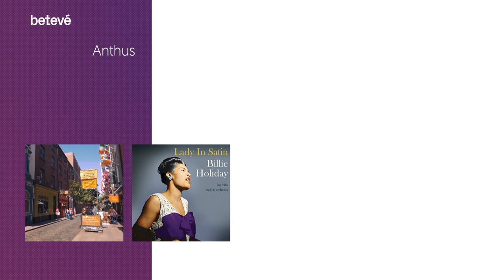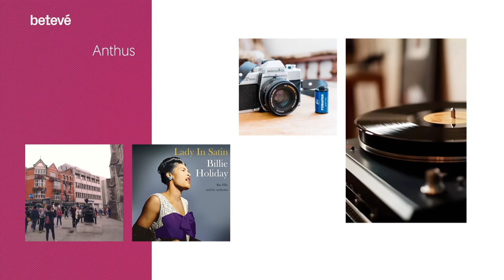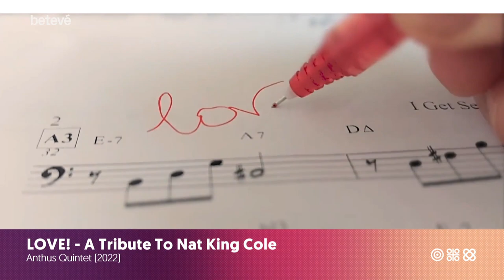Anthus - Entrevista Betevé - Plaça Tísner - LOVE!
Anthus, cantant de jazz: “Vull sentir-me lliure, no valent”

L'artista presenta el seu nou treball, 'LOVE!', un homenatge al cantant Nat King Cole i un crit contra l'extrema dreta

Per Josep Maâti Salvat

El cantant i compositor de jazz Anthus presenta el seu nou treball, ‘LOVE!‘, un homenatge al cantant i pianista afroamericà Nat King Cole, un passeig per les composicions d’aquest “crooner” dels anys 50 que va seduir el món sencer. Però ‘LOVE!’ també és, segons ha dit Anthus a ‘Plaça Tísner‘, un crit d’alerta per una societat més intransigent amb “l’arribada de l’extrema dreta“.

Per Anthus “estem vivint un moment difícil” tant en el vessant social com cultural, en què l’amor es posa en qüestió. Per això, diu, ha escrit el títol del disc “amb majúscules i punt d’admiració“. S’ha lamentat que l’homofòbia encara estigui molt present i que, quan torna a casa, el que vol és “sentir-se lliure, no valent“. I a escala cultural, ha lamentat que en ajuntaments en què governa l’extrema dreta “s’estiguin anul·lant concerts i censurant llibres“.

Homenatge a Nat King Cole
“Amor (‘LOVE!’) era el sentiment que Nat King Cole posava a les seves cançons a l’hora de cantar”, ha explicat Anthus. Uns temes romàntics però que també tenien un caràcter reivindicatiu per “les moltes amenaces de mort que havia rebut només pel seu color de pell“. Un homenatge que Anthus ha gravat amb aroma de swing, jazz llatí i balades, transitant entre l’estil clàssic i el modern.

I ho ha fet acompanyat de quatre músics de renom de l’esfera del jazz català: Irene Reig, al saxo i la flauta; Néstor Giménez, al piano; David Mengual, al contrabaix i Andreu Moreno, a la bateria. Uns músics que s’han implicat en el projecte fins al punt d’arranjar cada un algun dels temes del disc. Una gravació amb cançons de Nat King Cole molt conegudes, però en què també n’hi ha de menys populars.

Presentació de ‘LOVE!’
Per poder escoltar en directe Anthus hi haurà una bona oportunitat aquest divendres, 14 de juliol, a les vuit del vespre a la plaça de Masadas, a la Sagrera. Serà en el marc del cicle Jazz a la Fresca i serà gratuït. Tot i això, Anthus ha recordat que a la presentació de ‘LOVE!’ no tothom hi és benvingut, fent referència a totes les persones “que no respecten els nostres drets socials i culturals”.

El “mosaic” de l’Anthus
Un disc: ‘Lady in Satin’, de Billie Holiday. Amb aquest àlbum es va decidir per dedicar-se al món jazz.
Una ciutat: Dublín. A la capital d’Irlanda es va llicenciar com a músic de jazz i va destacar per la veu i el seu art compositiu.
Una afició: la fotografia. Sempre surt de casa amb una càmera analògica per prendre imatges en blanc i negre.
Un record: el tocadisc de la seva àvia. Quan tenia vuit anys li va començar a posar els primers discos de jazz.
Un lloc al món: el Mediterrani. Les seves cançons s’inspiren en la seva Sicília natal, però també en Barcelona i el Mediterrani.
Una plaça: la plaça de Tetuan. L’Anthus hi va conèixer la seva parella, a qui també dedica totes les lletres del seu últim projecte ‘LOVE!’.